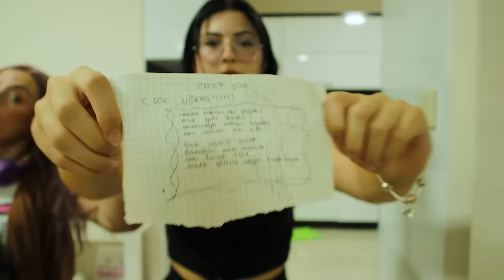WEDNESDAY VE ENID'İN OKULDAKİ İLK HAFTASI ! | EYLÜL LAL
İyi Seyirler.